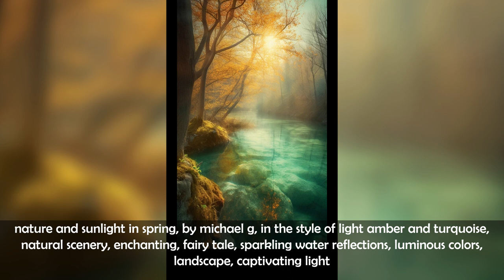Midjourney: Where Text Meets Image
0:00 beautiful jeremy mann + matthäus merian the elder + olivia de berardinis + vargas , full body portrait of a perfect mix of [miley cyrus and jojo siwa ] as a the most beautiful 1930's femme fatale in the world, , hyper-feminine, pronounced feminine features, standing in a all girl speakeasy, volumetric lighting , oil painting, brush strokes, colorful
0:05 a person standing on top of a field looking towards a large light, in the style of multidimensional abstracts, steve sack, spiritual meditations, dima dmitriev, dark cyan and cyan, god rays, whirring contrivances, calming
0:10 Capture a detailed photograph of a classical Greek-inspired ornamental Zeus sculpture, with intricate patterns and designs. Use soft, side lighting to highlight the textures and details, and focus on a monochromatic color scheme. Employ a macro lens to emphasize the fine details, while keeping the background blurred for a shallow depth of field.
0:15 Forest fantasy characters, a whole bunch of small fantastical funny creatures, imaginative studio ghibli, flimsy other worldly cute creatures in a colorful alien landscape with surreal flowers
0:20 full body view, incredibly cute and beautiful dark blonde woman wearing a shiny beige silk satin shirt
0:25 female, tall, full body, leather dress, modern vampire, dystopic city background, realistic photograph
0:30 breakfast burger on a brioche bun,
0:35 a beautiful, virtuous young woman, uneven nymphoides peltatum, ospreys in the river, Chinese Poetry, wallpaper, 4K, q 5
0:40 galactic chaos, vector art,
0:45 nature and sunlight in spring, by michael g, in the style of light amber and turquoise, natural scenery, enchanting, fairy tale, sparkling water reflections, luminous colors, landscape, captivating light
0:50 boudoirshoot senusal pose blonde girl in small black lace smiling into the camera
0:55 majestic Pacific Northwest mountains
1:00 female, tall, full body, leather dress, modern vampire, dystopic city background, realistic photograph
1:05 black skeleton android fantasy amazing character design concept art, trending on Artstation, intricate golden engravings, designed by Vantablack, saturn concept, maximalist, maximalism
1:10 abstract watery scene and trees print, in the style of bastien lecouffe-deharme, impressionistic nature scenes, impressionist-landscapes, impressionistic landscapes, impressionistic dreamscapes, realistic impressionistic, photorealistic landscapes, terry redlin
1:15 Mistress of the dark, by Junji Ito and Naoto Hattori, Stanley Donwood, pattern, cinematic lighting, dramatic, realism, concept art, character design, Anna Dittmann, Brian M Viveros
1:20 camila Morrone. art by Akihiko Yoshida and Hoyolab and Rossdraws and Krenz Cushart. vibrant colours.
1:25 A bright and colorful bathroom with a playful wallpaper and a unique sink. Generative AI
1:30 stunning acrylic abstract
1:35 a close up of a painting of a woman, vector art, inspired by Kilian Eng, digital art, beautiful robot character design, multicolored vector art, perfect android girl family, intricate vibrant colors, vector artwork, beautiful android woman